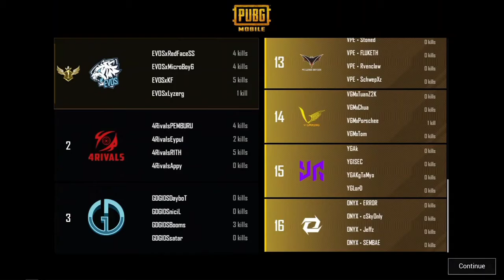EVOS NGAMUK🔥INDOPRIDE B2B WWCD 14 KILL🔥W2D1 MATCH3 PMPL SEA S4